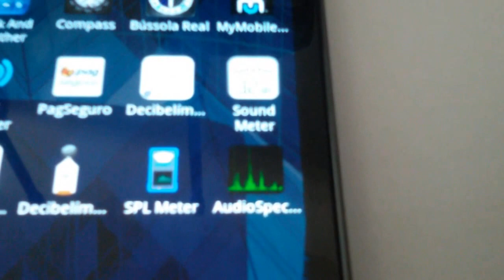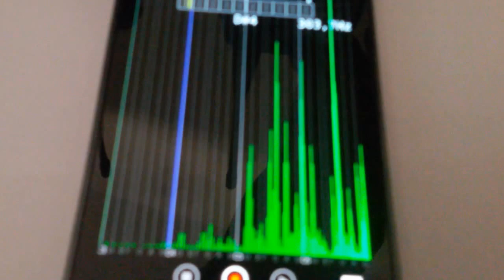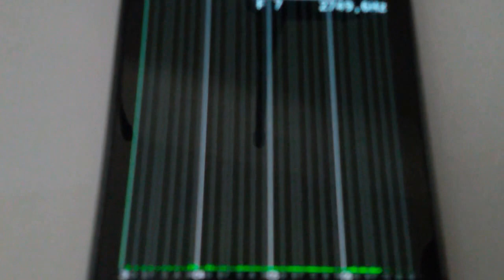com o seu Celular smartphone verificar qual é a frequência do ruído